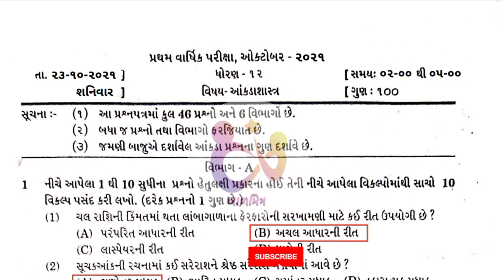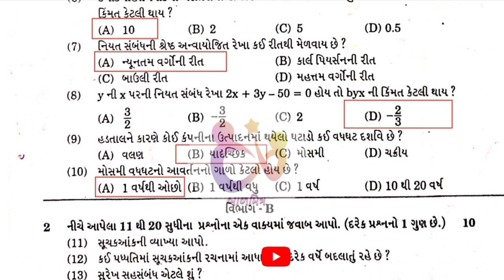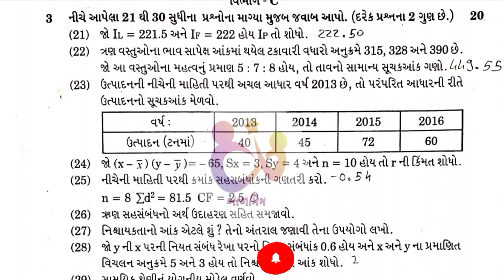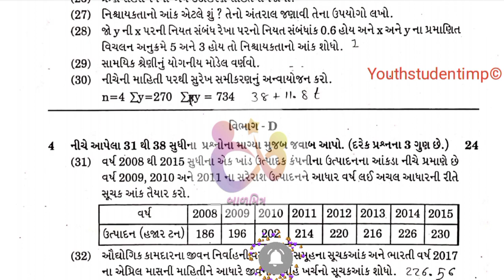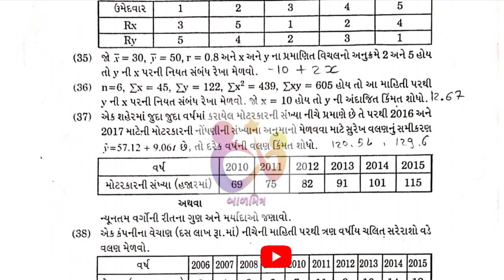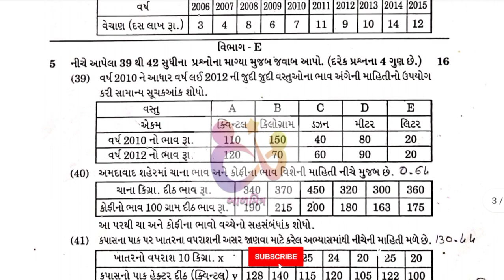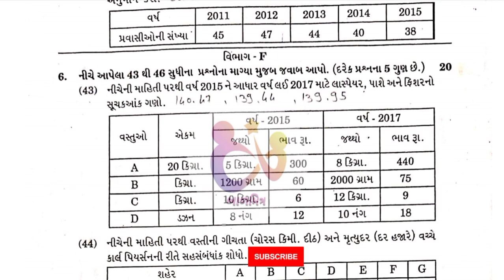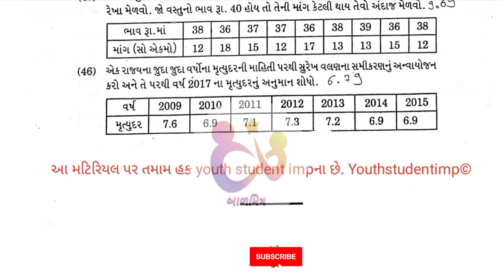Std 12 Pratham Pariksha Stat Paper Solution 2021,Std 12 Akdashastra paper solution October 2021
Std 12 Pratham Pariksha Stat Paper Solution 2021,Akdashastra,Std 12 stat paper solution October 2021
dhoran 12 frist exam Stat Paper Solution October 2021
STD12 ACCOUNT FIRST EXAM FULL PAPER SOLUTION OCTOBER 2021
Std_12_Account_Firstexam_Paper_Solution_October_2021
Std 11 Economics First Exam paper|| Most Important Paper
std 11 economics First exam paper solution STD 11 eco First exam paper solution October std 11 Eco. First exam paper solution
Std 11 Stat (આંકડાશાસ્ત્ર) First Exam Blueprint & IMP Paper | ધો.11 પ્રથમ પરીક્ષા 🔥
Std11 Stat Blueprint FirstExam Std 11 General Stream All Blueprints ...
std 11 first exam economics paper solution ,std 11 pratham pariksha Arthashastra paper solution
std 11 first exam geography paper solution ,std 11 pratham pariksha bhugol paper solution ,ધોરણ 11 std 11 first exam english
Gseb First Exam IMP 2021 | Std 12 First Exam Model paper | Std12 first exam Most IMP Question 2021
Gseb First Exam IMP 2021 | Std 12 First Exam Model paper | Std-12 first exam Most IMP Question 2021
તમને પ્રથમ પરીક્ષાના પેપર આમ મળશે | Std 9, 10, 11, 12 માટે First Exam Paper (Oct 2021) Solutions?
firstexam
What Will Be Course In First Exam ? | 30% Reduced OR 100% Full Course ? | Std 10 to 12 Full
Std 12 Account IMP First Exam || Std 12 Account Imp 2021 || Exam Imp || Class 12 Account Imp
Commerce_meri_duniya hii all students welcome to my you tube channel Commerce Meri Duniya
std 11 first exam english paper solution , std 11 first exam english paper solution , Dhoran 11
std 11 first exam english paper solution , std 11 first exam english paper solution , Dhoran 11 std 11 first exam psychology paper
GOOD BREAKING NEWS ! | Revised Syllabus After 50% Cut For Board First Exam | Std 9 to 12
GOOD BREAKING NEWS ! | Revised Syllabus After 50% Cut For Board First Exam | Std 9 to 12 All Stream 1) બોર્ડ પરીક્ષા ..
Std 12 Arthsastra First Exam Print Blue print October 2021 | Std 12 economics First exam Blue print
Std 12 Arthsastra First Exam Print Blue print October 2021 | Std 12 economics First exam Blue print Std 12 Arthsastra First Exam
Std 12 Gujarati First Exam Paper Solution 2021 || Gujarati First Exam 2021 Paper Std 12 | First Exam
Std 12 Gujarati First Exam Paper Solution 2021 || Gujarati First Exam 2021 Paper Std 12 | First Exam First Exam 2021 Paper
Exam news Std 9 to 12 | New school Calendar for 2021-22 | 2022 board exam Update | Dhoran 9 thi 12
STATISTICS | આંકડાશાસ્ત્ર | BLUEPRINT 2021 | PAPER PATTERN 2021 | PARTH PANDYA Ami Madam || Std 12
Std 9,10,11,12 Ekam kasoti Paper time table, Syllabus September 2021|Ekam kasoti Paper Solution 2021